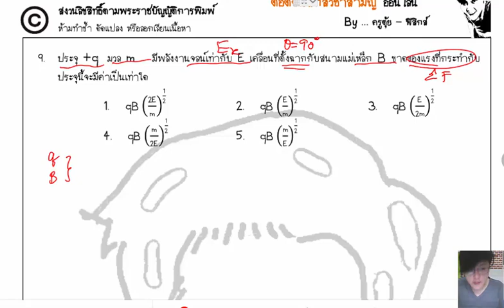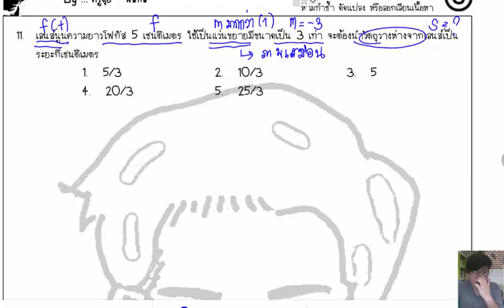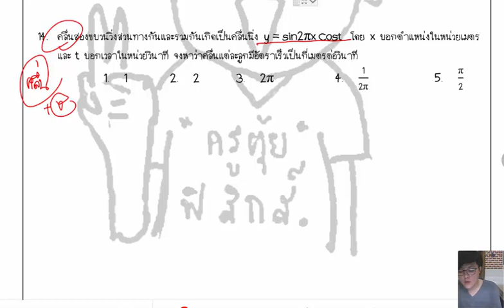[9สามัญ-ฟิสิกส์] ปี 2558 ข้อ 9-16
เห็นหลายคนยังอยากฝึกโจทย์แนวหลักสูตรเก่า
นี่เป็นวีดีโอที่ทำไว้เนิ่นนานแล้ว

ไม่อยากทิ้งไว้ให้เปล่าประโยชน์
เลยนำมาแบ่งปันกันนะ

ขอให้เป็นประโยชน์กับคนที่สนใจนะลูกนะ
ตัวไฟล์ไปติดตามหน้าโซเชียลไว้
เดี๋ยวมาแจกไฟล์แน่นอน !

🧡 สู้ไปด้วยกันนะ